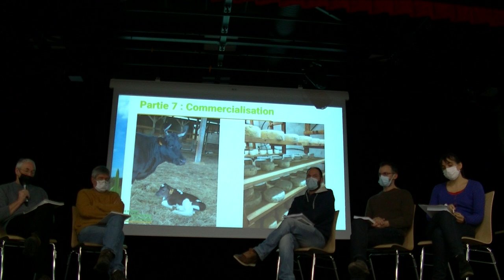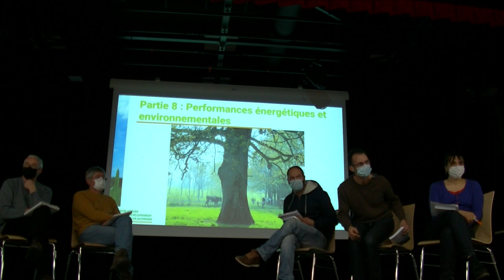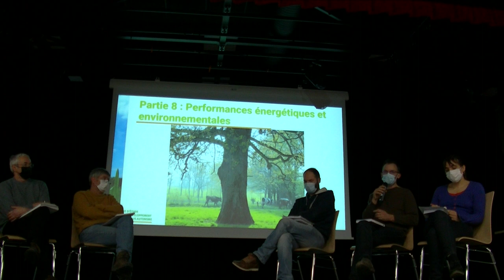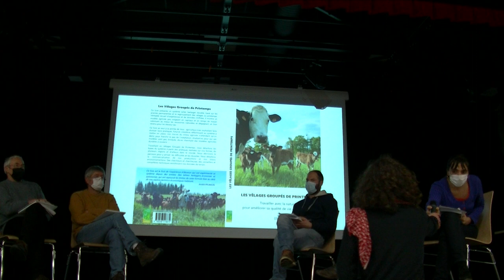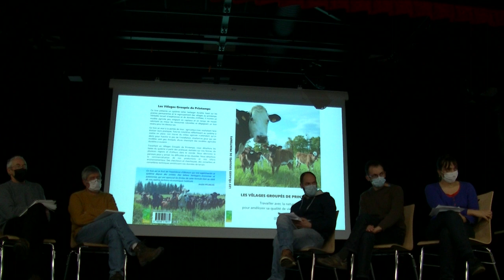Conférence - lancement du livre "Les vêlages groupés de printemps" partie#2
Présentation du livre "les vêlages groupés de printemps - travailler avec la nature pour améliorer sa qualité de vie et son revenu" vendredi 7 janvier 2022 à Rostrenen, par les collectif d'auteurs : 6 éleveurs (Maud Cloarec, Jean-Yves Penn, Pierre-Yves Plessix, Ronan Guernion, Gérard Grandin et Aurélie Cheveau), des conseillers et chercheurs (Isabelle Pailler - Chambre d'Agriculture 29, Valérie Brocard et André Le Gall - Institut de l'Elevage).
Partie #2